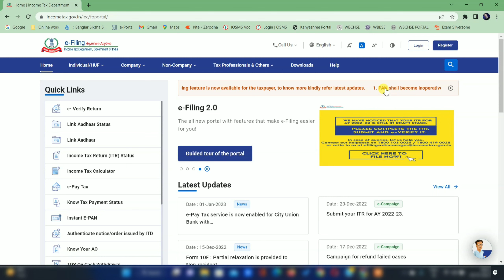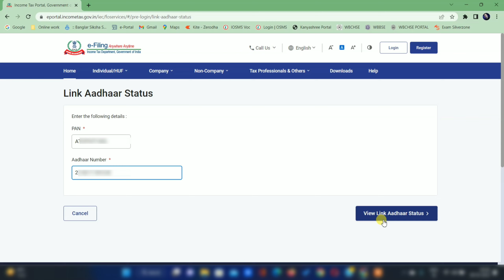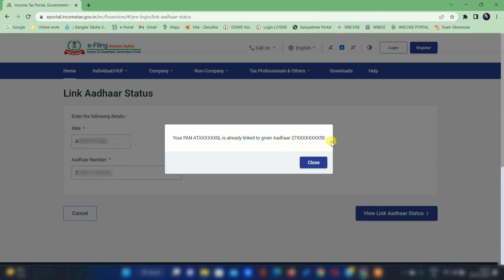PAN Card Status || আপনার PAN Card ভ্যালিড আছে তো? || PAN CARD কীভাবে Valid করবেন? || FY 2022 - 23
PAN card will become within few months. Do the needful to maintain the validity of your PAN card.
How to link your PAN card with Aadhaar Card?
How to check your PAN card status online?
নিজের নিজের PAN card status দেখে নিন। নাহলে invalid হয়ে যাবে। Income Tax এর website এ নিজের PAN card status দেখে নিন। Aadhaar Card PAN Card linking is mandatory.
প্যান কার্ডের সঙ্গে আধার কার্ড অতিসত্বর লিংক করে নিন না হলে কিছুদিনের মধ্যে ইনভেলিড হয়ে যাবে। সেক্ষেত্রে ইনকাম ট্যাক্সের নানা ধরনের সমস্যা সৃষ্টি হতে পারে। এই ভিডিওতে আপনার প্যান কার্ড স্ট্যাটাস কিভাবে দেখবেন বা লিংক না থাকলে কিভাবে লিংক করবেন সেটি ধাপে ধাপে দেখানো আছে।

"AIS for Taxpayer" app recently launched by Govt. of India.

Video টি ভালো লাগলে Like করুন। প্রয়োজনে আপনারা আমাকে mail করতে পারেন।